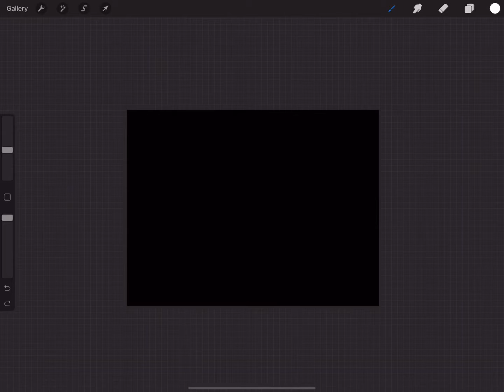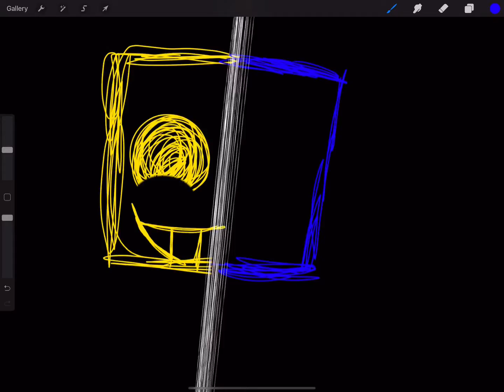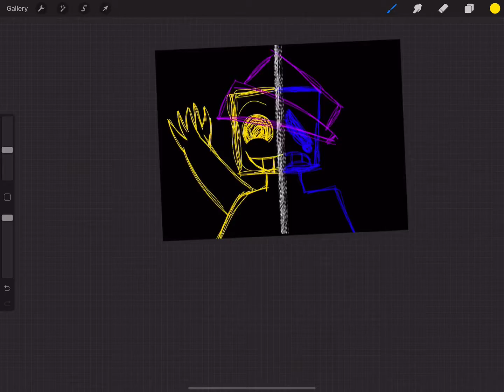1T’$ ¥0UR F4UL-|- ¥0U F00L —— SPEEDPAINT =)